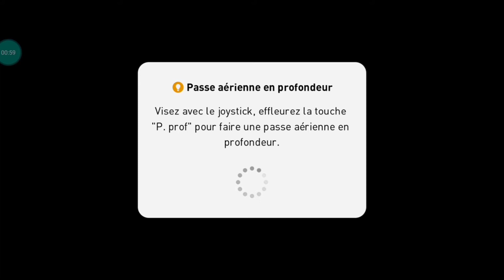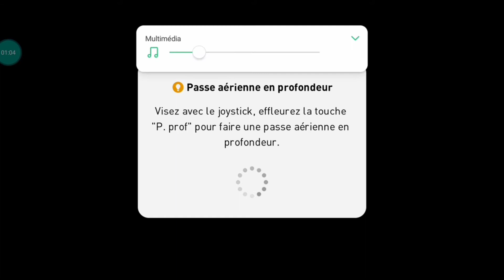طريقة اللعب ضد النوبات في pes mobile 2022 😱